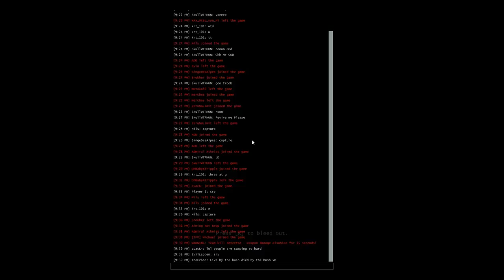Interstellar Marines | Angespielt | #13 [Ger] [HD]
Bitte Aufklappen